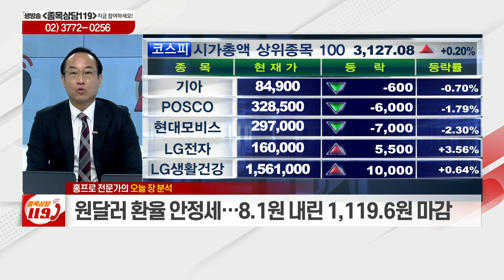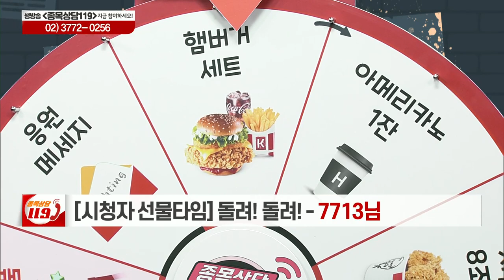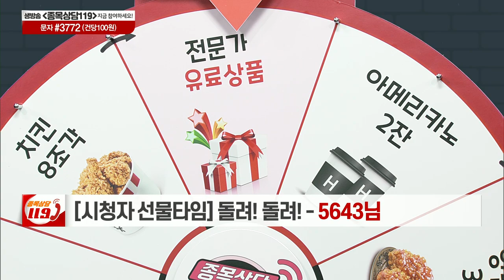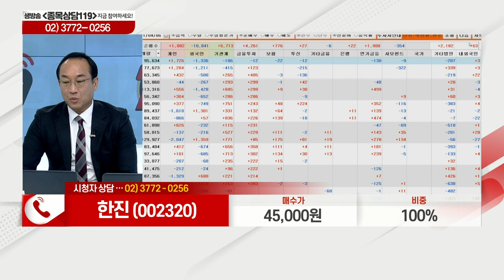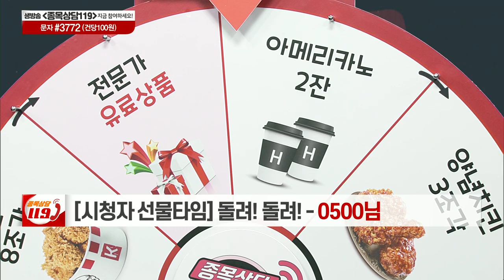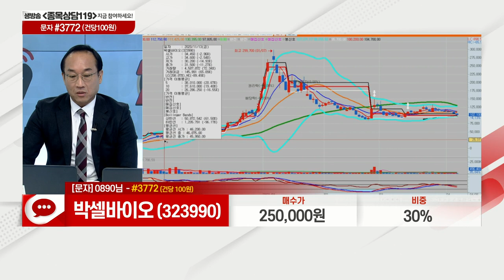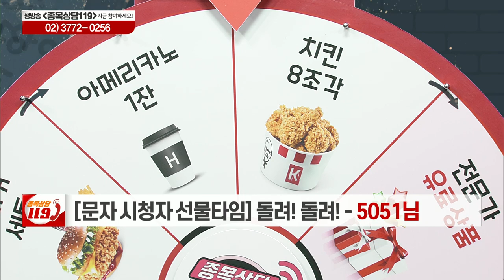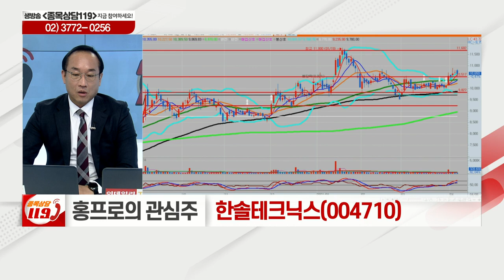유비쿼스홀딩스, 펩트론, 한진, SCI평가정보, 박셀바이오, 한국화장품, 한솔테크닉스, 코월패션_이데일리ON 홍프로_종목상담 119 (20210406)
# 홍프로의 관심주 리뷰: 코월패션(033290)
# 홍프로의 관심주: 한솔테크닉스(004710)